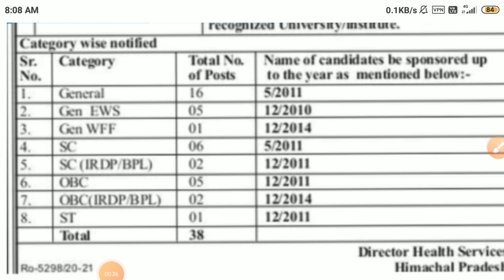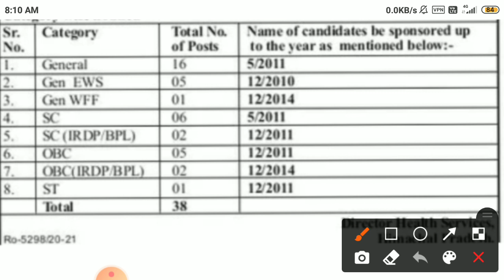Staff Nurse BatchWise Recruitment 2021 || Family and Health department HP